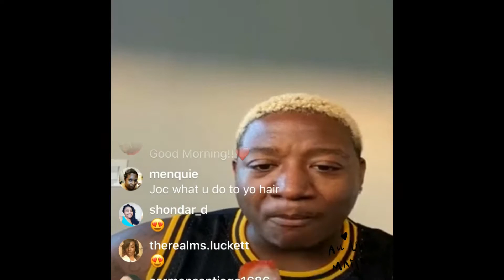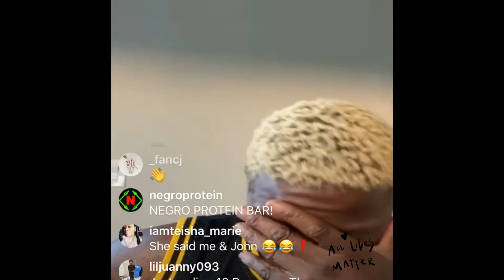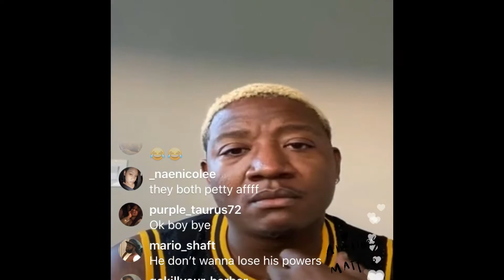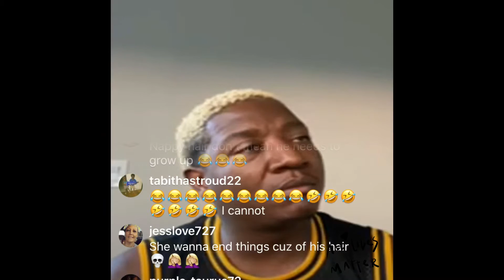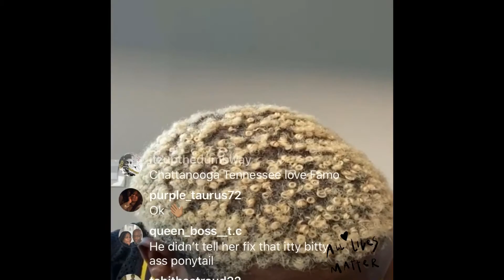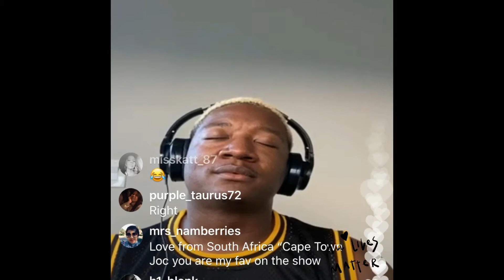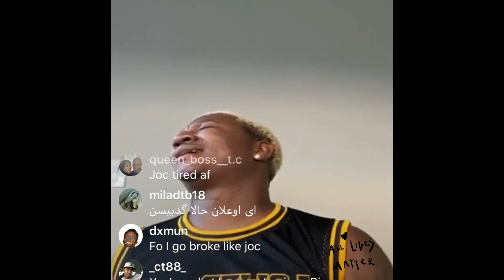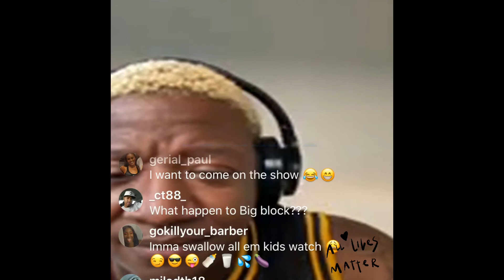young joc ig live NEW !! 2020